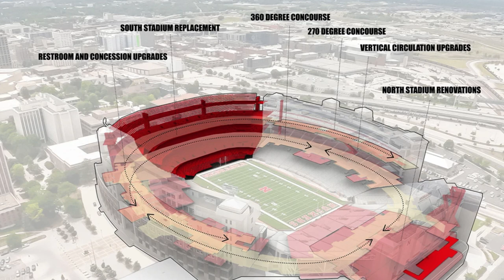🏈 University of Nebraska 🏈 Memorial Stadium $450 Million Renovation Plans 🏈 9/28/23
The University of Nebraska-Lincoln (UNL) football program, also known as the Nebraska Cornhuskers, is a prominent and historically successful college football team. The team is part of the Big Ten Conference and competes at the highest level of NCAA Division I football. The program has a rich history and a passionate fan base.

**Memorial Stadium:**
Memorial Stadium is the home of the Nebraska Cornhuskers football team and is located on the UNL campus in Lincoln, Nebraska. It is one of the iconic college football venues in the United States. The stadium was officially opened in 1923 and has undergone several expansions and renovations over the years.

One of the distinctive features of Memorial Stadium is the "Sea of Red," a reference to the sea of red-clad Nebraska fans who fill the stadium on game days, creating a vibrant and energetic atmosphere. The stadium has a seating capacity that can exceed 85,000, making it one of the largest stadiums in the nation.

The stadium is known for its unique tradition called the "Tunnel Walk." Before each home game, the team enters the field by walking through the tunnel amid a dramatic display of lights and music, heightening the excitement for fans.

**Football Program:**
The Nebraska Cornhuskers football program has a storied history and is widely regarded as one of the most successful programs in college football. The team has won numerous conference championships and claimed five national championships, with the most recent one in 1997.

Legendary coaches like Bob Devaney and Tom Osborne have left an indelible mark on the program, contributing to its success over the years. The Cornhuskers have produced many NFL players and have a tradition of strong, competitive football.

Nebraska's fan base is known for its loyalty and dedication, and the team enjoys widespread support not only in the state but also across the country. Game days at Memorial Stadium are festive events, and the passion of the fans adds to the unique experience of attending a Cornhuskers football game.

Overall, the University of Nebraska-Lincoln football program and Memorial Stadium are integral parts of the college football landscape, with a rich history, strong traditions, and a commitment to excellence on and off the field.